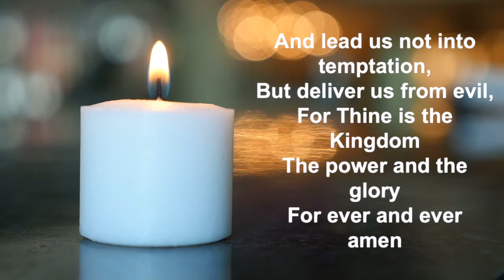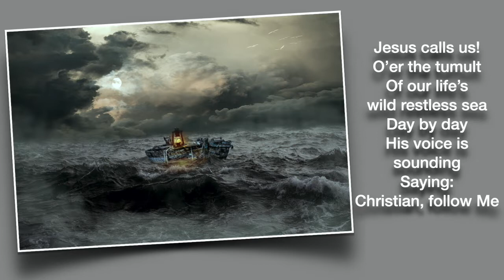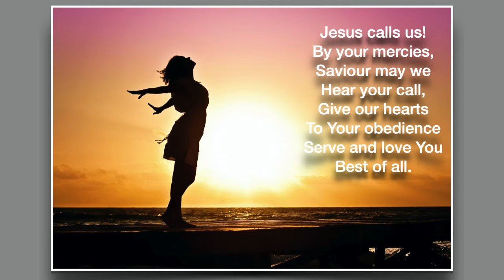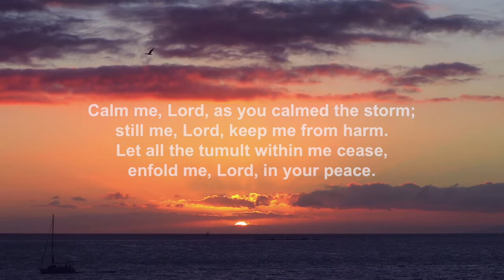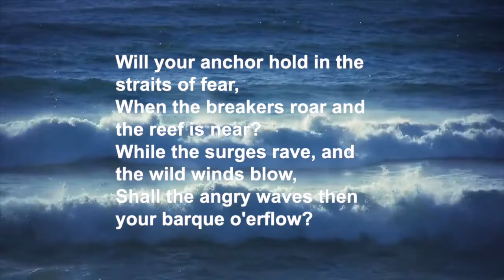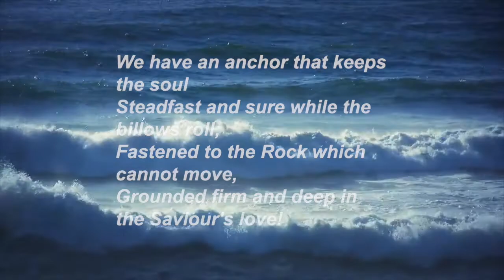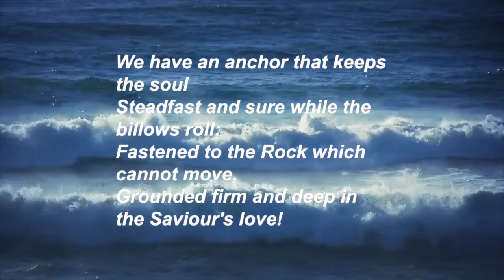Welcome to Viral Church for 9th August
Today Rev Paul Saunders thinks about Peters attempt to walk on the water. Our reader this week is Sheila Files.